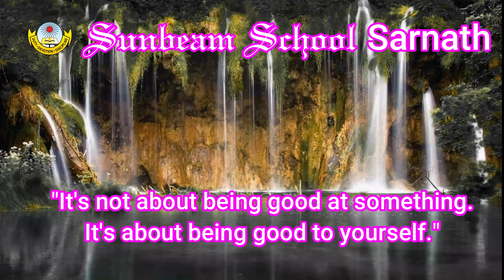Yoga Clock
"Letting go is the hardest asana."